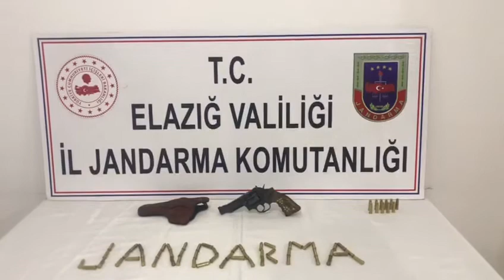Jandarma devriyesi suçluların ensesinde